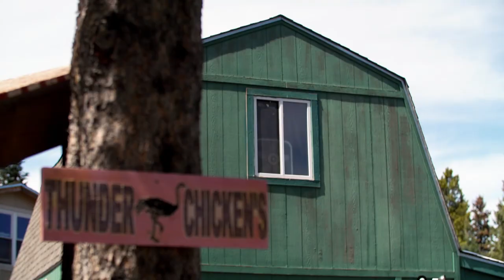Tratando um avestruz ferido | Veterinário das montanhas | Animal Planet Brasil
O Dr. Baier vai até uma fazenda de pássaros para tratar uma ferida no pescoço de um avestruz.